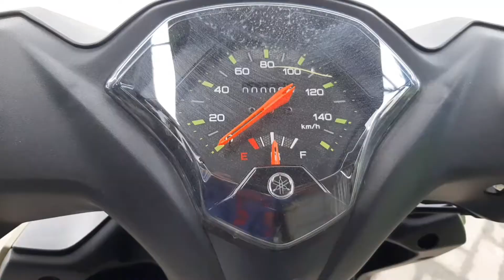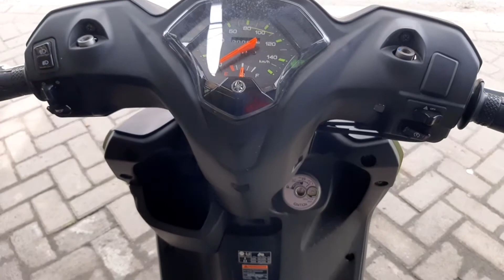YAMAHA GEAR 125 //NEW colour 2022